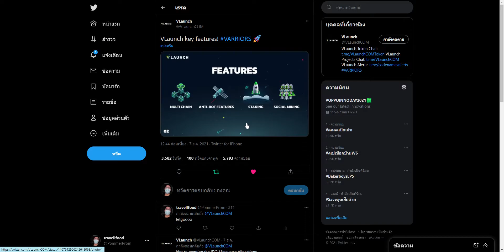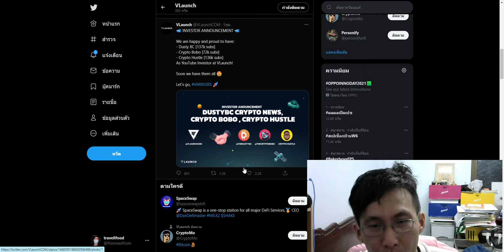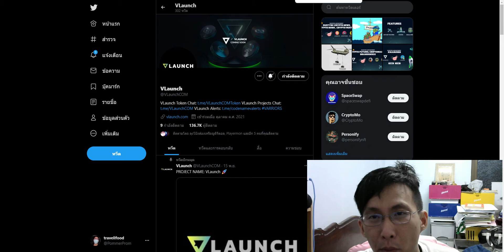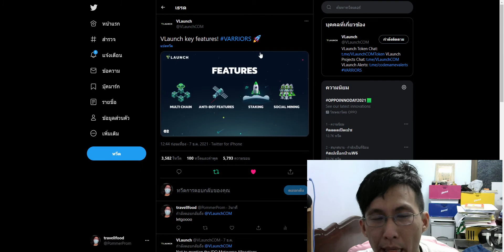อัพเดทข่าวโปรเจค VLaunch โปรเจคที่ใช้การวัดผลจากการเข้าไปในเทเลแกรม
โปรเจค VLaunch  โปรเจคที่ใช้การวัดผลจากการเข้าไปในเทเลแกรม

โปรเจคนี้เคยรีวิวไปแล้วรอบหนึ่ง อัพเดทข่าวนะครับ

น่าจะใกล้ออกมาแล้ว โดยรวมมองว่าโปรเจคนี้ถึงไม่สำเร็จก็ไม่ล้มเหลวหนักแน่
VLAUNCH [ $VPAD ]
➤ Tier 1 IDO Allocations   การจัดสรรระดับที่หนึ่ง อันนี้พูดตรงๆเลยว่าไม่รู้ว่าจัดกันยังไง เข้าไปร่วมสังสรรในเทเลแกรมเยอะเงี้ยหรือ
➤ Fastest Growing Community   การเติบโตของสังคมรวดเร็ซ
➤ Powerful Influencers + Investors  ผนึกกำลังกับผู้มีชื่อเสียงนักลงทุน
➤ Multichain!     สรุปง่ายๆคือ ระบบที่เปิดเผยข้อมูล
➤ Deflationary Token โทเคนเงินฝืด ยังไม่รู้ลักษณะที่ชัดเจน
➤ Launchpad              น่าจะคล้ายกับเครือข่ายอื่นๆที่เปิด มีการเอาเหรียญเข้าสเตรค
➤ Great Partnerchips  รวมพาร์ทเนอร์ที่กินได้  ว่าไปนั้น เขาใช้คำนี้จริงๆนะเออ
➤ Marketing:  Yes!    การตลาดพร้อม